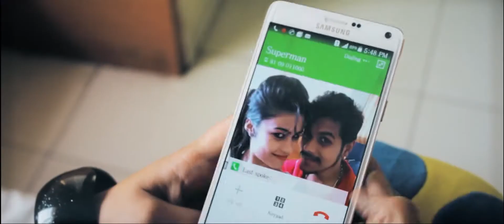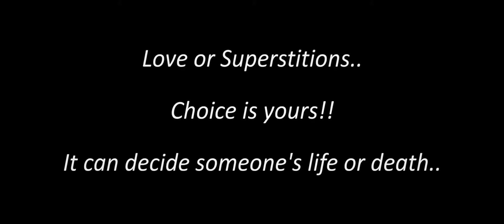Very heart touching story by shubham tiwari